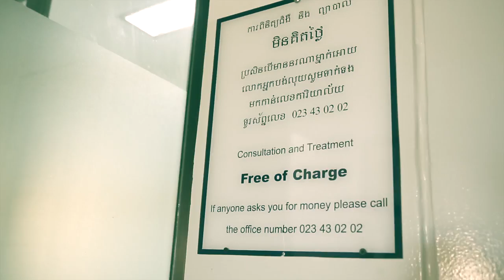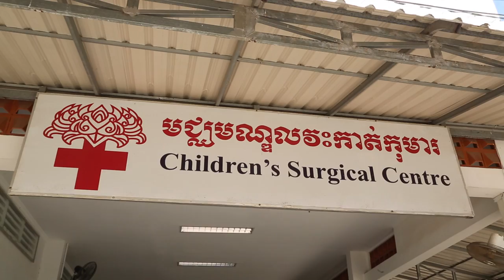Children's Surgical Centre, Cambodia - November 2013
The Children's Surgical Centre (CSC) is non-profit, non-political, and non-religious, and is widely recognised in Cambodia for providing a range of specialised rehabilitation surgical services, surgical training, and direct support to the people of Cambodia - free of charge.